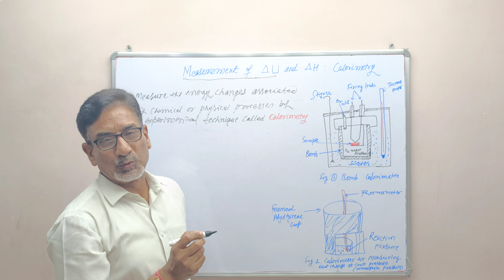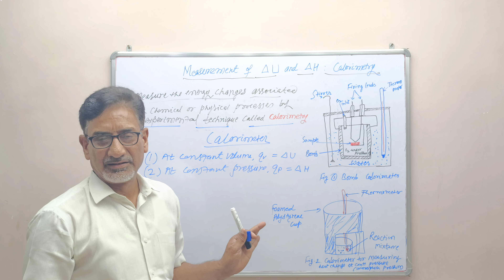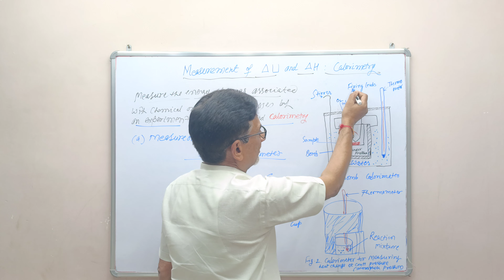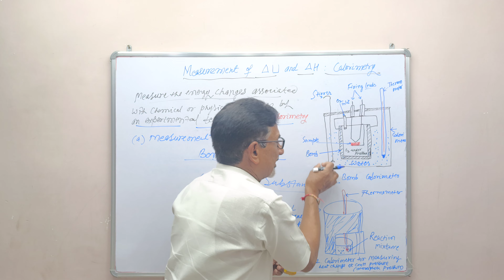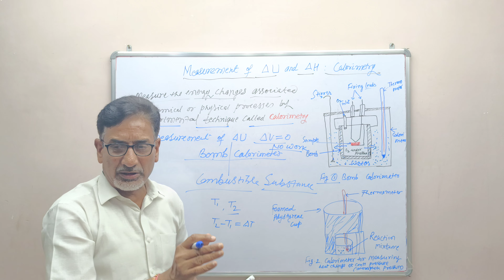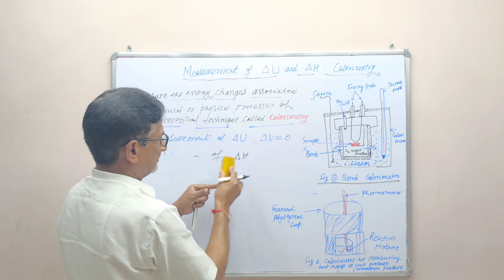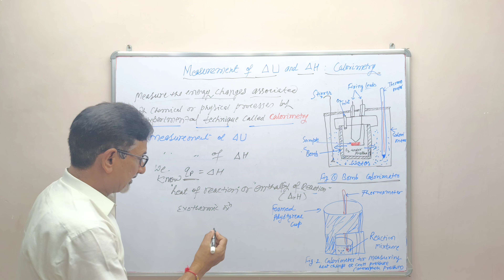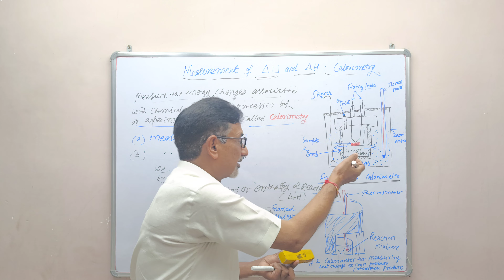Measurements of ∆U & ∆H : Thermodynamics by Prof. RAMANAND YADAV